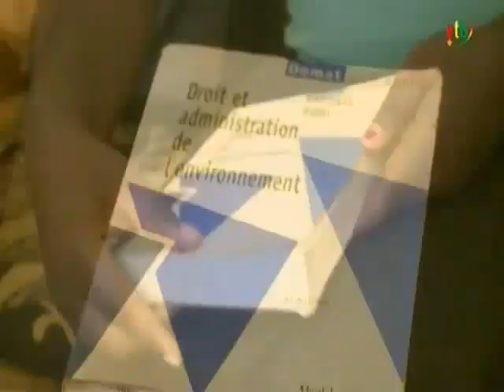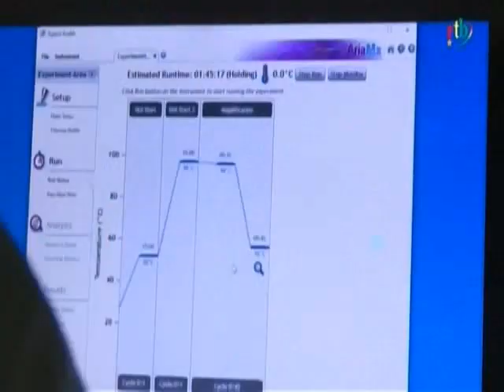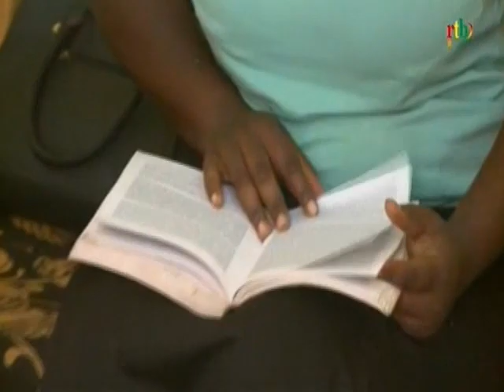RTB / Covid 19 : Témoignage et sensibilisation de Myriam Carol Poda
Covid 19 : Témoignage et sensibilisation de Myriam Carol Poda patiente testée positive et guérie du coronavirus